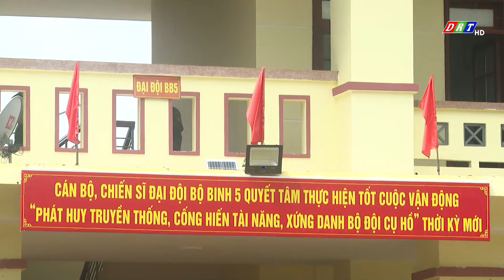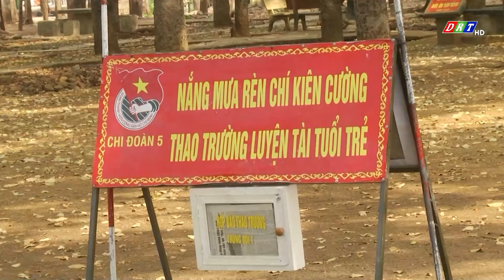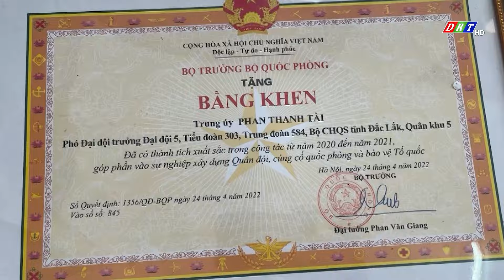Người sĩ quan trẻ năng động, sáng tạo